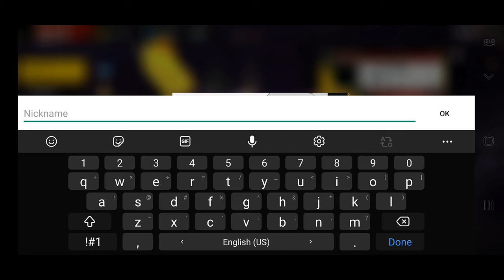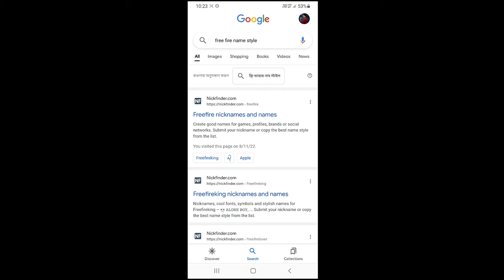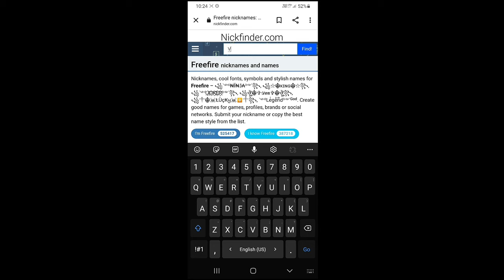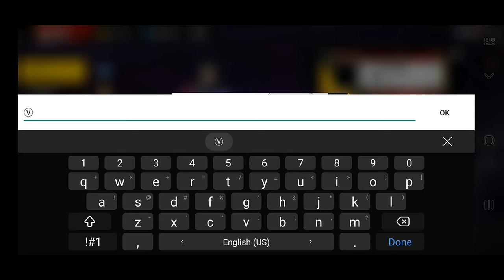HOW TO ADD V BADGE IN YOUR NAME/ADD VERIFIED SIGN IN YOUR FREE FIRE NAME/FF V badge/Garena Free Fire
HOW TO ADD V BADGE IN YOUR NAME
free fire name v badge edit
FREE FIRE V BADGE KAISE ADD KARE
HOW TO EDIT V BADGE IN FREE FIRE
how to edit v badge in free fire name
FREE FIRE ME V BADGE KAISE LE BINA YOUTUBER KA
HOW TO ADD VERIFIED SIGN IN YOUR FREE FIRE NAME
free fire add v badge name
GARENA FREE FIRE V BADGE TIPS AND TRICKS
ADD VERIFY SIGN IN FREE FIRE
HOW TO ADD V BADGE IN FREE FIRE PROFILE
HOW TO WRITE V BADGE TEXT IN YOUR NICKNAME
HOW TO ADD VERIFY BADGE